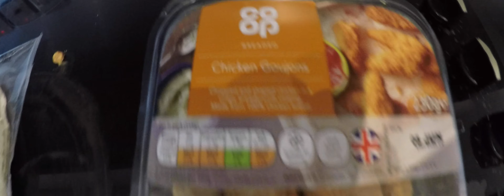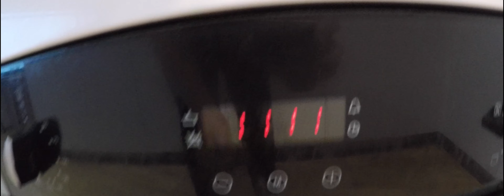PUBLIC STALKING SIDEMEN IN LONDON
STALKING THE SIDEMEN IN PUBLIC IN LONDON.
GIVE ME IDEAS FOR VIDEOS DOWN BELOW !